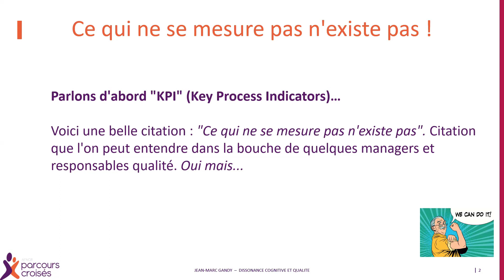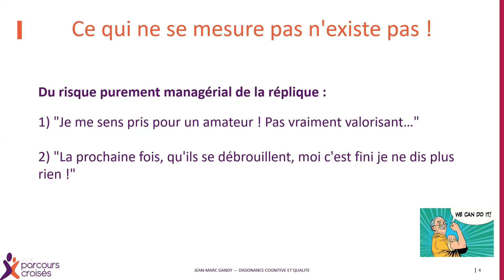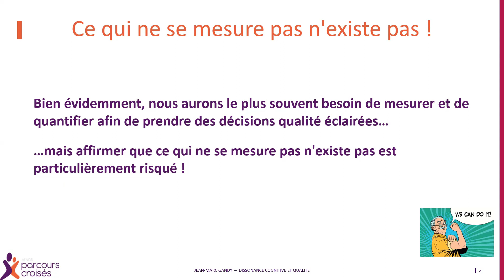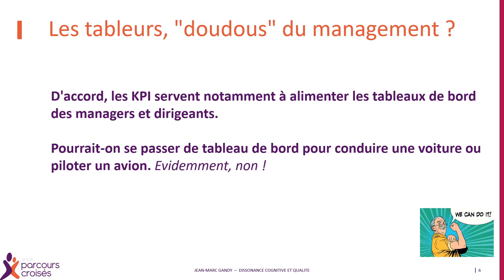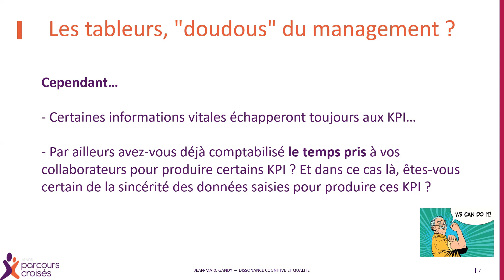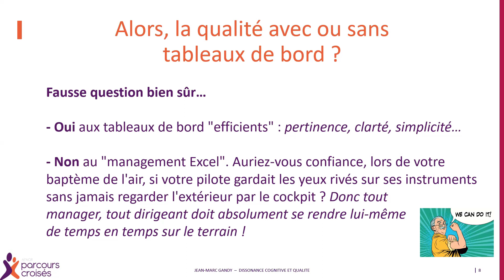La qualité expliquée à mon Grand-Père - Qualité, management excel et kpi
Au-delà des concepts de base de la norme ISO 9001 nous allons maintenant aborder une série de questions pratiques et intéressantes pour toute personne impliquée dans des fonctions qui touchent à la qualité en entreprise. Bien entendu nous continuerons à sortir un peu des sentiers battus et des idées reçues ! Alors, prêt pour ce grand voyage d'exploration ?

Episode d'aujourd'hui : Qualité, management excel et kpi